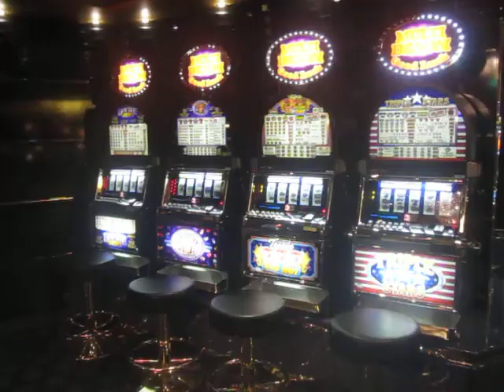Casino On Board MSC Cruises MSC Magnifica